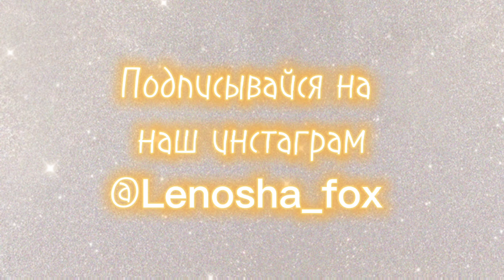Мастер-класс сумки из бусин 🍭 DIY 🍭 BEADED BAG